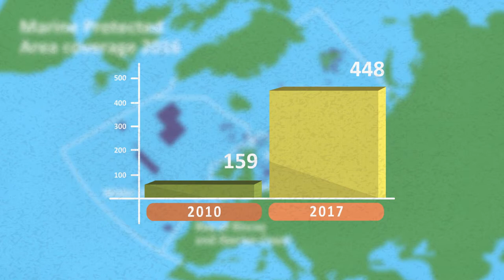OSPAR's network of Marine Protected Areas OSPAR MPAs V4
Find out about OSPAR's network of Marine Protected Areas